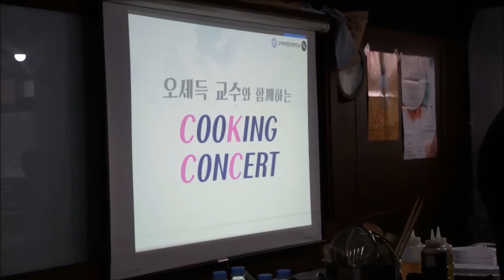오세득 쿠킹클래스